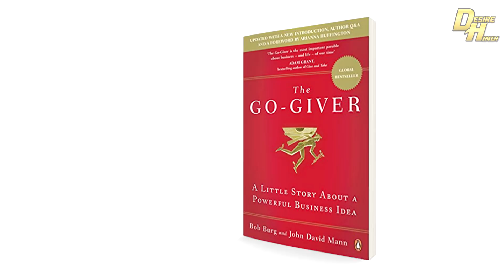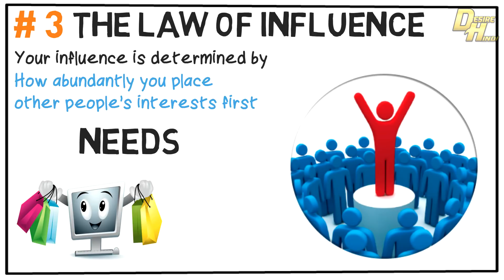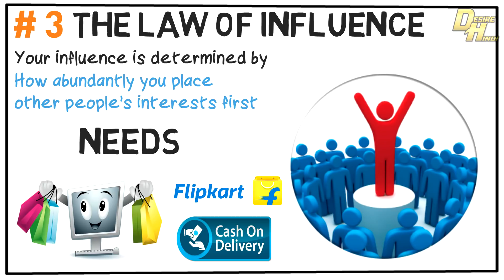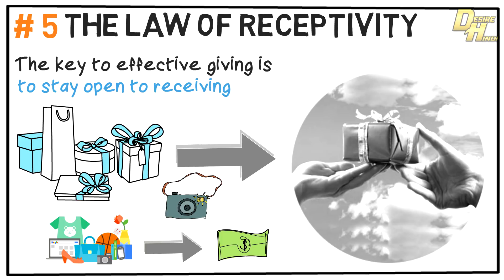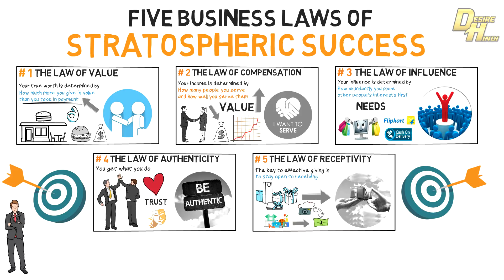5 BUSINESS LAW FOR SUCCESS | HOW TO SUCCEED IN BUSINESS | THE GO GIVER BOOK SUMMARY | DESIRE HINDI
The Go Giver by Bob Burg book summary in Hindi how to succeed in business ये video में हम 5 business law को जान ने वाले है जिस से हम business में सफलता किस तरीके से achieve करे वो सीखेगे

The Go Giver by Bob Burg and John David Mann (ENGLISH)

☛ Visit our official Desire Hindi website
Go to visit now & download!

☛ Join our Desire Hindi Community Forum
(Ask me your this book related question, I will give detail answer to your question in this forum) Go to visit now & Join!

The Go-Giver tells the story of an ambitious young man named Joe who yearns for success. Joe is a true go-getter, though sometimes he feels as if the harder and faster he works, the further away his goals seem to be.

One day, desperate to land a key sale at the end of a bad quarter, he seeks advice from the enigmatic Pindar, a legendary consultant referred to by many devotees simply as the Chairman. Over the next week, Pindar introduces Joe to a series of successful 'go-givers' who teach him how to open himself up to the power of giving.

Joe learns that changing his focus from getting to giving - putting others' interests first and continually adding value to their lives - ultimately leads to unexpected results.